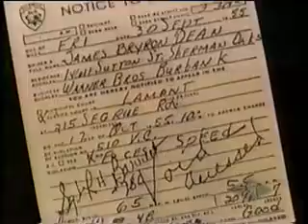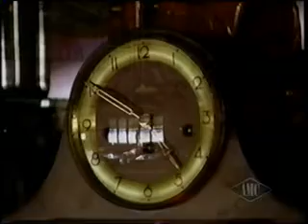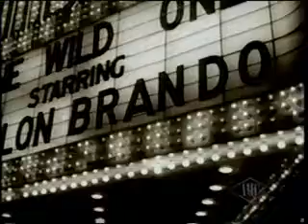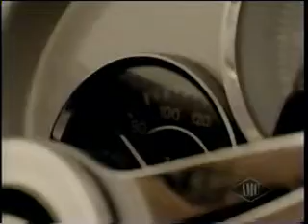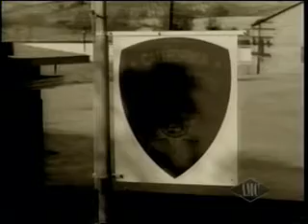Last Day 4 of 6